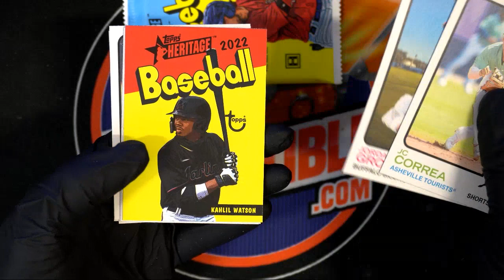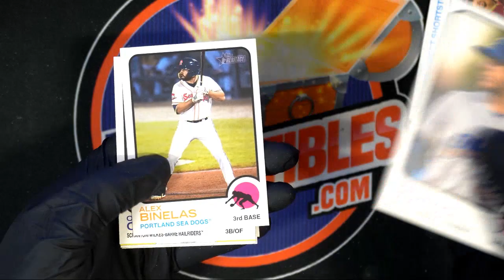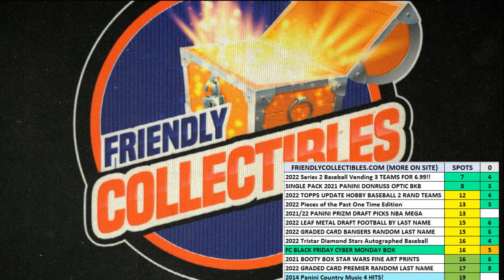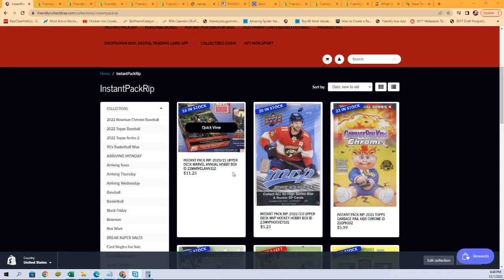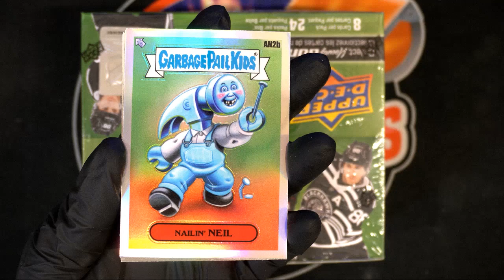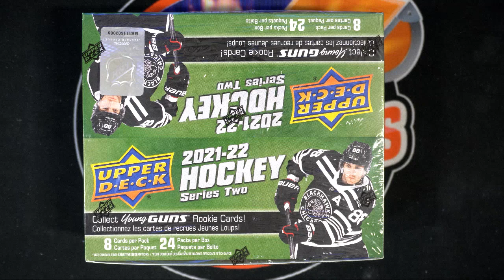2022 Topps Minor League Baseball Sean's PACKS ID 22MINOR102